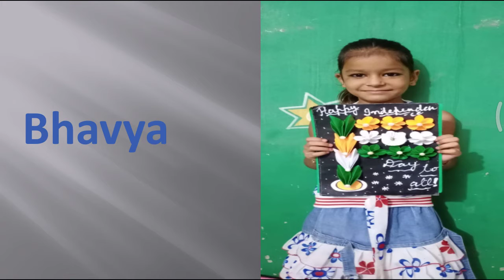Class: First "Flag making competition"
SDM International School held a virtual Flag Making competition at 14th August 2020.